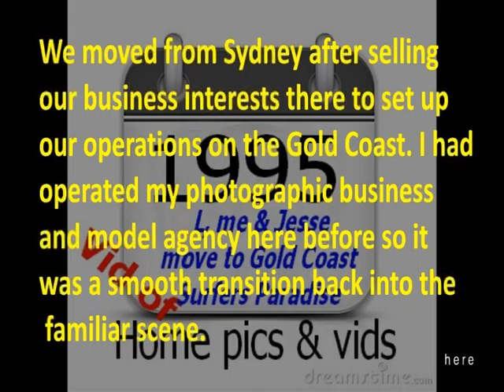1995 Home VID L, me & Baby Jesse to Gold Coast Surfers Paradise 6m48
Baby Jesse exploring the amenities around
his new home at Surfers Paradise